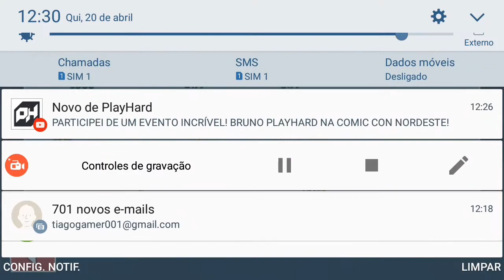BLITZ BRIGADE. BILHO VERMELHO GAMEPLAY